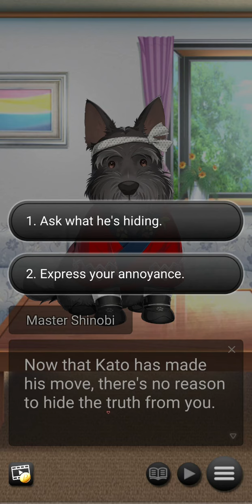Ninja Warrior Princess #10 | Visual Novel Game | Anime-Style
It's an ancient, fatal attraction! Can you survive, shinobi?

■Synopsis■

During a school trip to a ninja village attraction, you and your classmates participate in a gravity-defying training course that’s impossibly hard for everyone… except you. After clearing it with ease, you’re whisked away and told that you’ve been chosen to bring peace to two warring ninja clans—the attraction was merely a front.

You brush it off, but then you’re suddenly attacked by three ninja princesses claiming to be from a rival clan!  When they show up again as new students at your school, will you be able to fend them off?!

■Characters■

Meet Nami — The Shuriken Expert

The proud and hot-blooded leader of the three ninjas, Nami is an expert with shuriken. She’s extremely confident in her skills, and can’t stand losing. While Nami resents you for outwitting her at times, she eventually begins to appreciate your steadfast nature and desire to approach things peacefully. Although, she’d rather die than admit it...

Meet Umiko — The Chained-Weapons Expert

The oldest of the three ninjas, Umiko is sadistic, possessive, and feared by her peers. She’s generally uninterested in the goals of her clan and instead enjoys hunting and capturing her prey. While she originally sees you as just another mark, the closer she gets to you, the more she realizes she wants you for herself.

Meet Wakae — The Jack-of-All-Trades

The youngest and also the quietest of the three, Wakae is a true silent assassin. Unlike her peers, she gets the job done without making a fuss. She’s a girl of few words and is not very good at expressing her own feelings, however, you’ve made her want to try. Can you help coax her out of her shell?